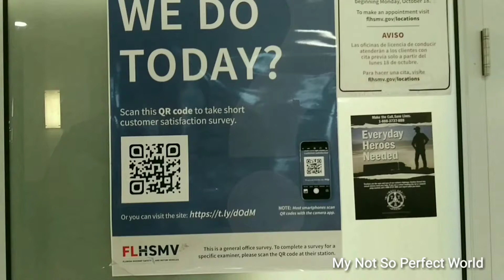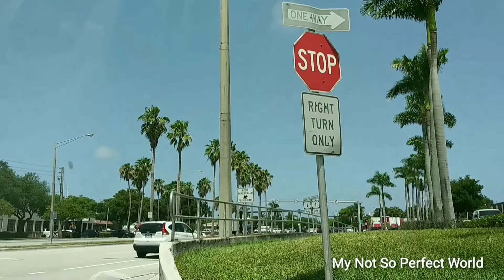POMPANO CITI CENTRE: DRIVING AROUND THE MALL &GOING INTO DRIVER'S LICENSING OFFICE |POMPANO BEACH FL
POMPANO CITI CENTRE, OPEN-AIR SHOPPING MALL
One of my favorite shopping area in Pompano Beach
On our short visit to this place today...